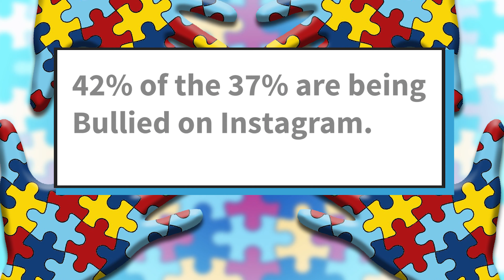CyberBullying NotOnMyWatch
Kelsey shares some more stats about Cyberbullying and keeps the challenge going to to declare it wont happen Not on My Watch.  Lets keep the movement going send us a picture if you stand with us to prevent Cyberbullying and tag it with NotOnMyWatch.

📚Book of the Week:
The Bullying Breakthrough: Real Help for Parents and Teachers of the Bullied, Bystanders, and Bullies
by Jonathan McKee

More Links:
Hello Literacy

🔥🔥🔥🔥🔥🔥🔥 Suggested Products🔥🔥🔥🔥🔥🔥🔥🔥🔥
Avantree Audition Bluetooth 5.0 40 hr Wireless/Wired Over Ear Headphones with Mic

Cyber Acoustics USB Stereo Headset with Headphones and Noise Cancelling Microphone

Snug Kids Earmuffs/Hearing Protectors – Adjustable Headband Ear Defenders for Children and Adults

Pro Acme Blue Light Glasses for Kids Boys Girls Clear Computer Gaming TV Glasses Unbreakable Frame

GAMEKING Ultra Blue Light Blocking Clip-on Computer Glasses Video Gaming Glasses

Scotch Thermal Laminator Combo Pack, Includes 20 Letter-Size Laminating Pouches, Holds Sheets up to 8.9" x 11(TL902VP)

Scotch Thermal Laminating Pouches, 100-Pack, 8.9 x 11.4 Inches, Letter Size Sheets (TP3854-100)

🔥🔥🔥🔥🔥🔥🔥Fidgets🔥🔥🔥🔥🔥🔥🔥🔥
Tom's Fidgets Flippy Chain Fidget Toy Perfect for ADHD, Anxiety, and Autism - Bike Chain Fidget Stress Reducer for Adults and Kids - Blue

Infinity Cube Fidget Toy, Sensory Tool EDC Fidgeting Game for Kids and Adults

24 Pack Bundle Sensory Fidget Toys Set

BeYumi Marble Fidget Toys (40 PCS)

28 Pack Sensory Toys Set, Relieves Stress and Anxiety Fidget Toy for Children Adults

📚📚📚📚📚📚📚📚Books📚📚📚📚📚📚📚📚📚
Uniquely Human: A Different Way of Seeing Autism
The Out-of-Sync Child: Recognizing and Coping with Sensory Processing Disorder
Rules (Scholastic Gold)
Ten Things Every Child with Autism Wishes You Knew, 3rd Edition: Revised and Updated

We use Click Up to help organize our Podcast and other activities.  Check it out here

We use Streamyard for our Live Video Podcasts check it out